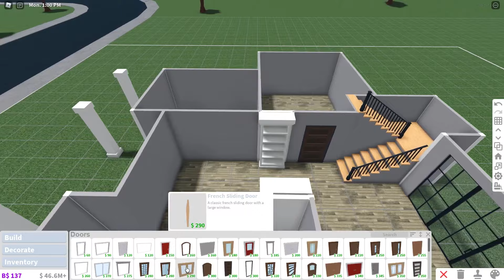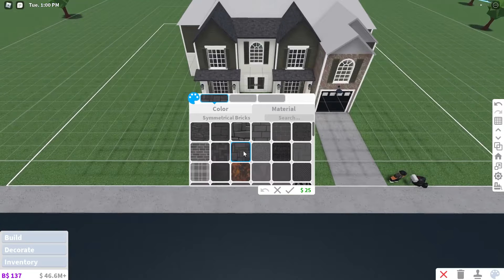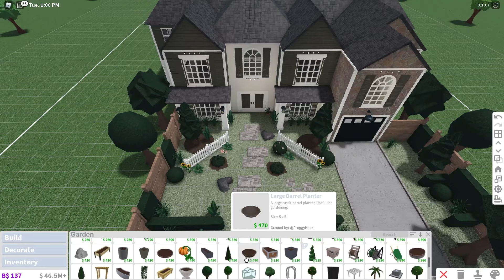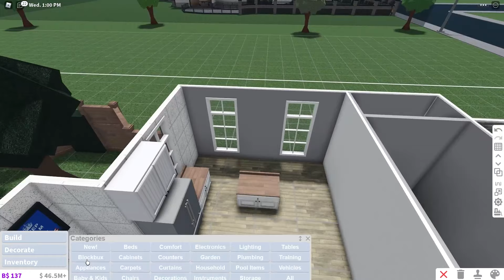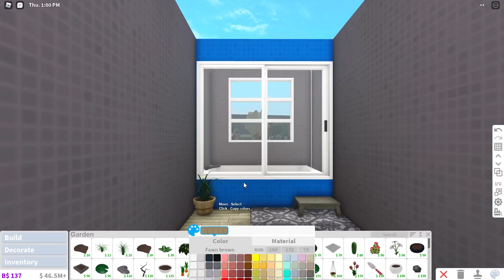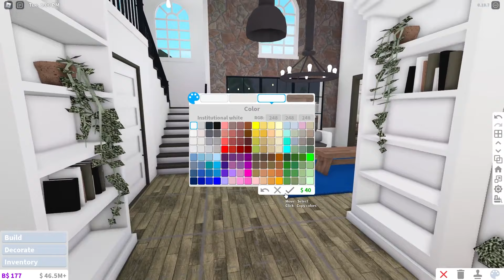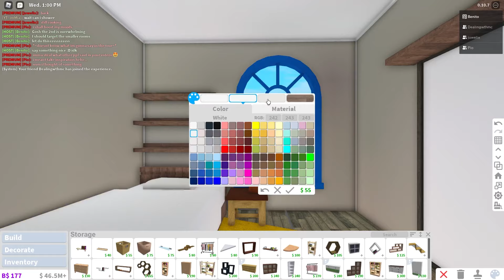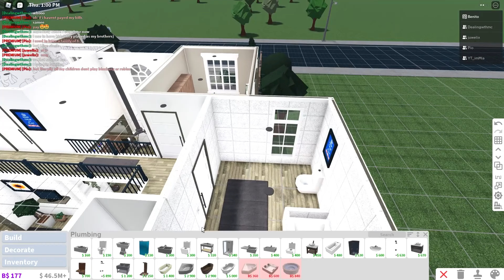Rustic Modern Mansion | Bloxburg | 2 Story w Backyard and new update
after failed attempts to make a blush mansion I just decided to make another rustic kinda build :D Enjoy and I'll try to upload a blush build soon!

3-bed 3-Bath + babyroom

꒰cost $98,599

-mulitple floors only

                                            • 𝙎𝙥𝙚𝙚𝙙 𝘽𝙪𝙞𝙡𝙙 3:24

i gotta give credit where credit is due..